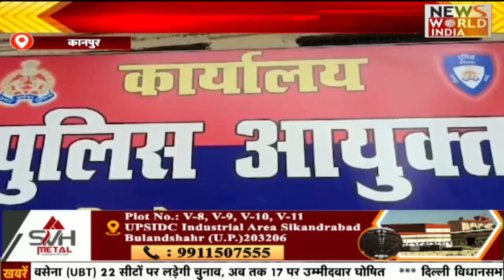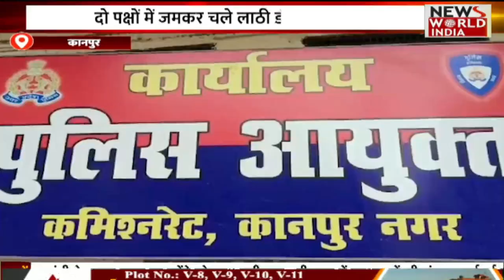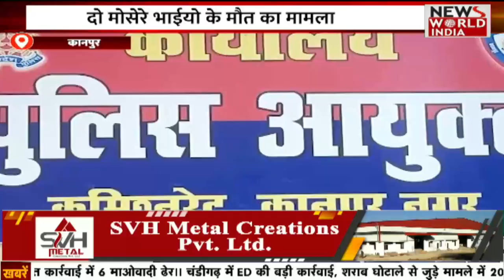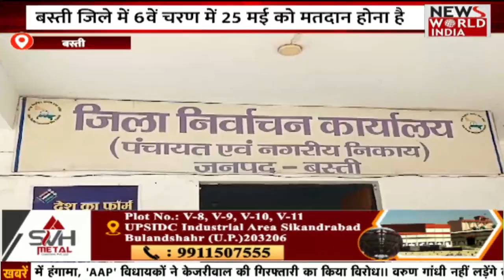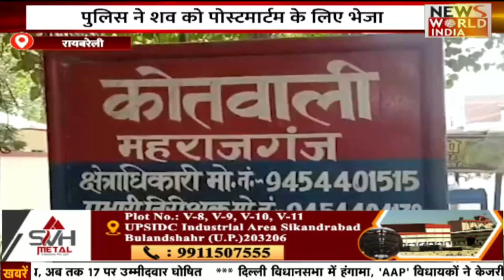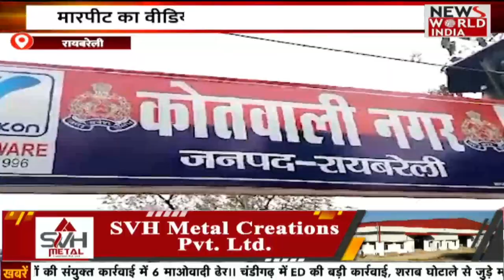🟢LIVE: उत्तर प्रदेश - उत्तराखंड की बड़ी ख़बरों का खास Bulletin | Today news